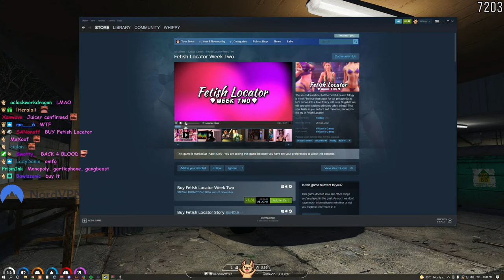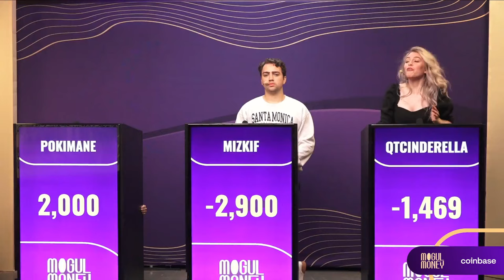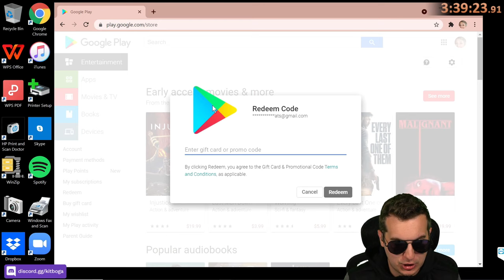Todays Top Twitch Clips 2 (loltyler1, UberHaxorNova, Zerkaa, ludwig)